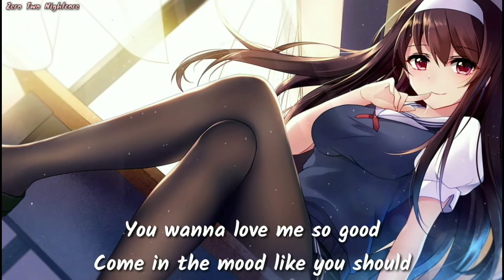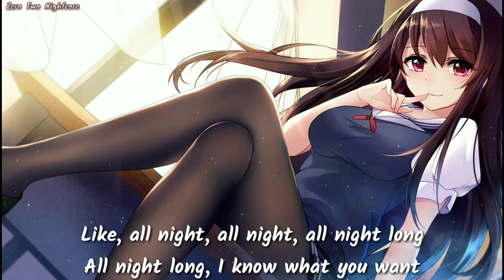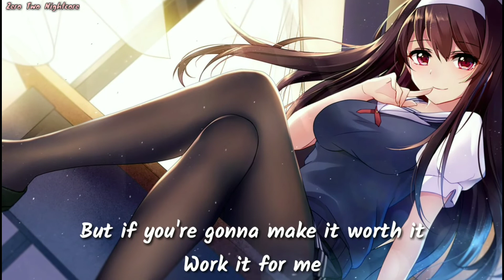Nightcore ¬ Purpose (Lyrics)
🔈Song: Purpose
🎤Original Artist: Jonas Blue, Era Istrefi

▪️Artist:
▪️Anime: Saenai Heroine No Sodatekata